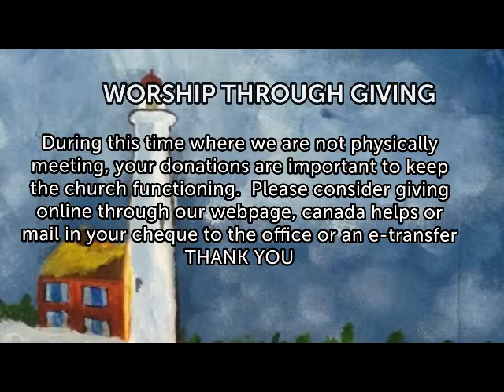Harbourview Church Service - 27th September, 2020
Continuing in our series on "Whisper".  What is God saying to us personally, as Harbourview & to the Church at large during this Global pandemic crisis?